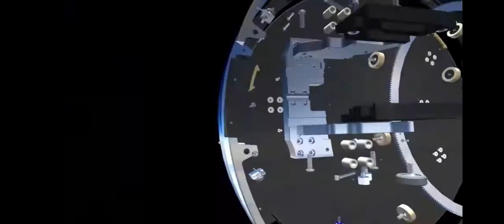Robotic Capstan Table , an Electronic Jupe Table in the Works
It was only a matter of time before we tackled the task of a offering a Jupe table mechanically inclined to open and close by the push of a button.